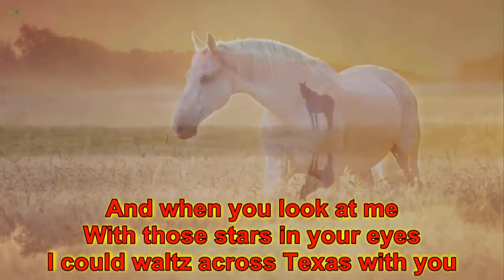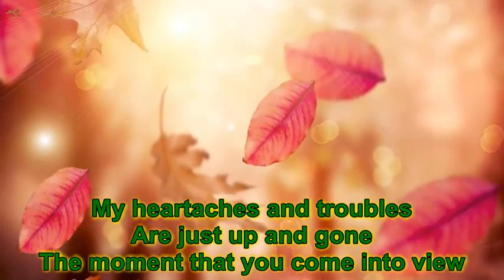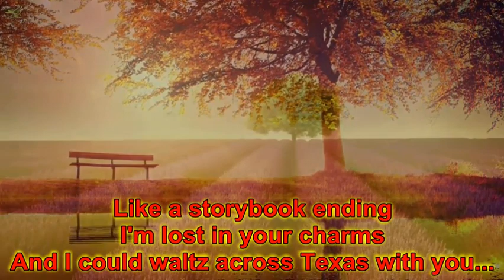Waltz Across Texas Lyrics Ernest Tubb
Partner dance variation of line dance...Auburn Eagles, lesson with April Morrow.
Listen ad-free with YouTube Premium
Song
Waltz Across Texas
Artist
Ernest Tubb
UMG (on behalf of MCA Nashville); BMI - Broadcast Music Inc., LatinAutorPerf, Harry Fox Agency (Publishing), and 6 Music Rights Societies